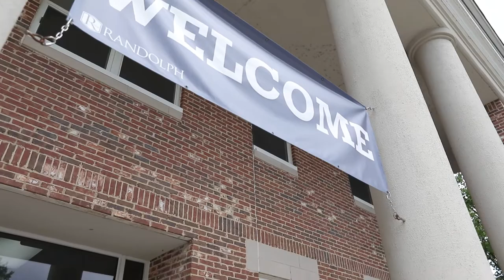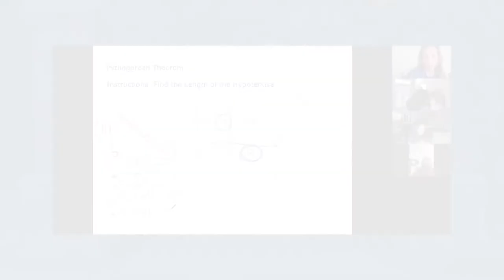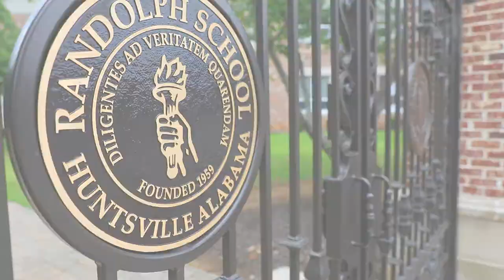Get to Know Adam Dubé - Preparation for the New School Year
Adam Dubé will be Randolph’s Head of School, effective July 1, 2020. However, his involvement in the conversations and planning for the upcoming school year began months ago. In this video, Mr. Dubé shares his observations and reasons for approaching the coming weeks with confidence.